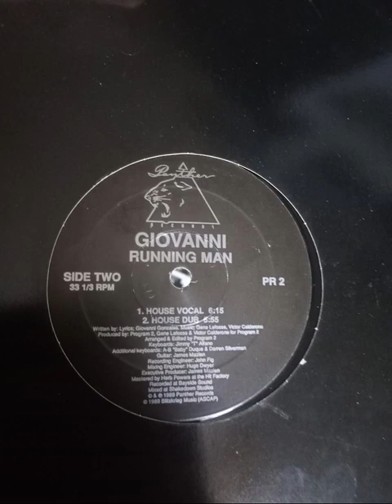Giovanni Running Man House Vocal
Side b to an absolute banger of a freestyle track. Got a nice dark edge to this.

Also this is Abe DuQue's first ever credit fact fans.